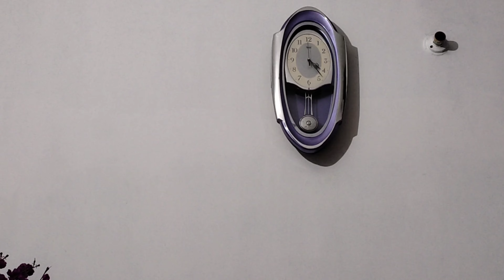1st time आये Bappa घर 🙏_भोग बनाया at home_ganpati celebration in PortBlair ganeshchaturthi Day 1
This vlog is about Ganpati celebrations in PortBlair Andaman . Ganpati puja performed at home and home made bhog offered to Bappa.

How can we celebrate Ganesh chaturthi at home?